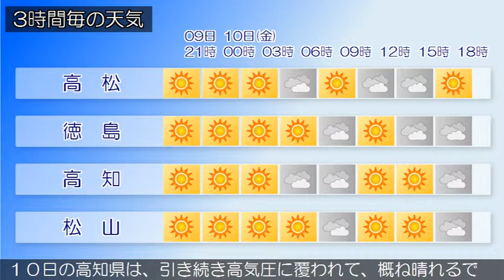2019/05/09 四国地方の天気予報 夕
四国地方は、気圧の谷や湿った空気の影響で概ね曇り、雨の降っている所があります。香川県は、１０日は、引き続き高気圧に覆われて、概ね晴れる見込みです。愛媛県は、１０日は、引き続き高気圧に覆われて、概ね晴れるでしょう。徳島県は、１０日は、引き続き高気圧に覆われて、概ね晴れるでしょう。１０日の高知県は、引き続き高気圧に覆われて、概ね晴れるでしょう。